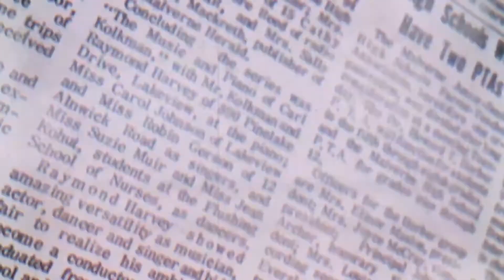DAILY SABAH | Erdoğan- Armenia biggest threat to peace in region.